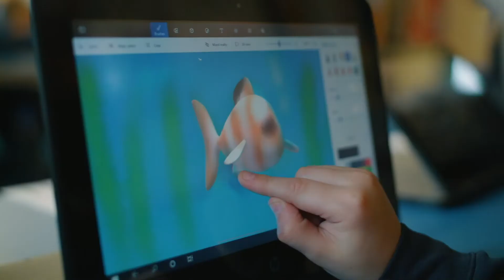Journey to the Cloud Introduction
Digital Transformation - A real life case study of a primary school as they move into the cloud